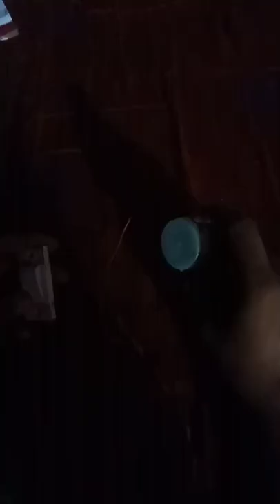How to make bed light easy at home using bottle cap and led